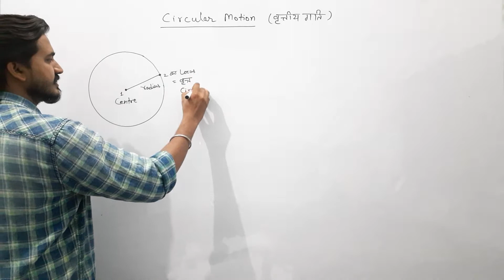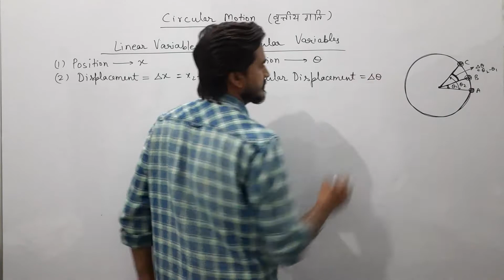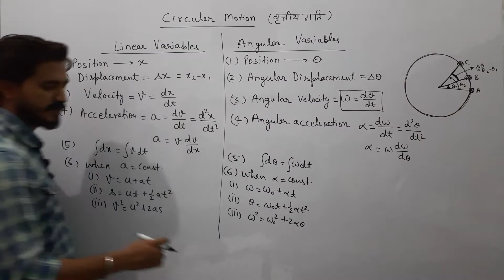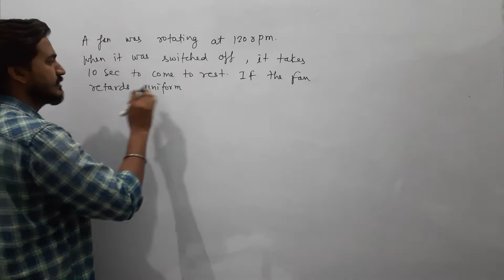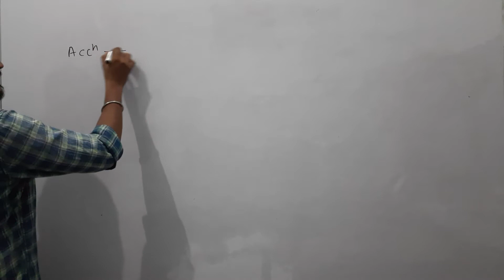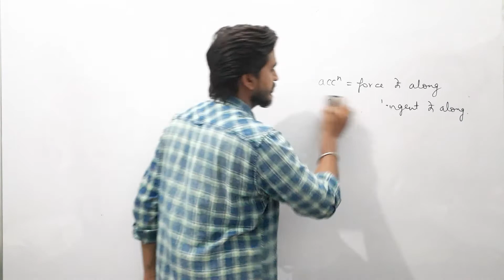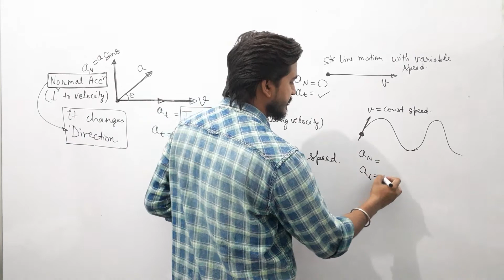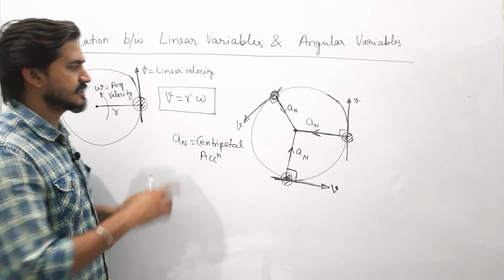Circular Motion || Angular Velocity || Angular Acceleration || Centripetal Acceleration || NEET/JEE